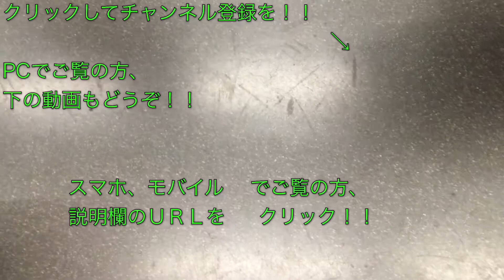品川駅に響かせる！！山手線E231系500番台の［ジョイント音］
品川駅にて、駅構内に響かせる、山手線E231系500番台の外回り電車の品川駅入線シーンを撮影しました。

品川駅に響かせるジョイント音もしっかり収録されてます。

関連動画はこちら👇
山手線歴代車両・品川駅到着シーン集（205系・E231系・E235系）